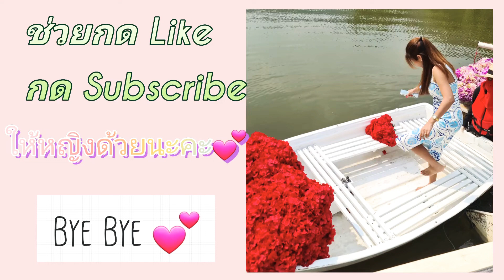Monjodd พาไปแอ่วคาเฟ่ริมทะเลสาบกลางหุบเขา ม่อนจ๊อด เชียงใหม่2021 | Cafe รีวิว | byYingNicha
MONJODD ม่อนจ๊อด เชียงใหม่

บอกเลยว่าต้องไปนะทุกคน สวยมาก สวยปัง สวยอลัง มุมถ่ายรูปดี วิวสวย มีพร็อพสวยๆให้เราเลือกใช้เยอะมากและ ฟรี !!
มีคาเฟ่สวยๆเหมือนอยู่ในฝันในนิยายเลย คือดี
แต่แนะนำให้ไปเช้าหน่อยหรือไม่ก็ซัก 4 โมงเย็นจะได้ไม่ร้อน

**ปล.คลิปนี้เกิดความผิดพลาดอย่างใหญ่หลวงในส่วน video ที่หายไปหญิง pop up  รูปให้ชมแทนนะคะ ตัดนานมาก เสียใจหนักมาก เพราะสวยมาก 😢😢

เป็นกำลังในคลิปต่อๆไปให้ด้วยนะ💕

ฝากติดช่องหนูทับทิมกับน้องเพชรด้วยค่ะ

Line :memorysme

Sony ZV1
Sumsung s20 ultra